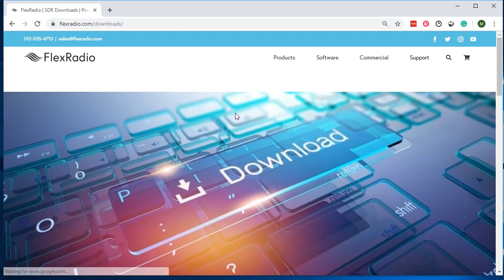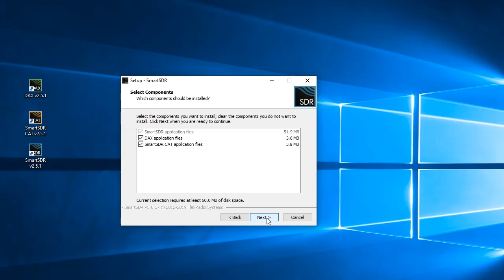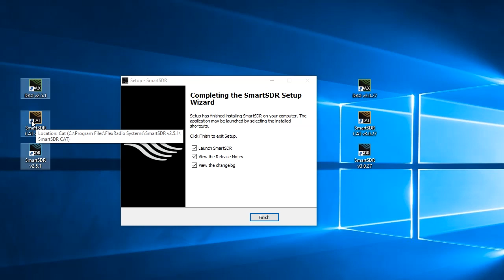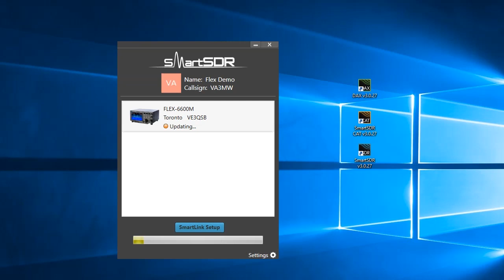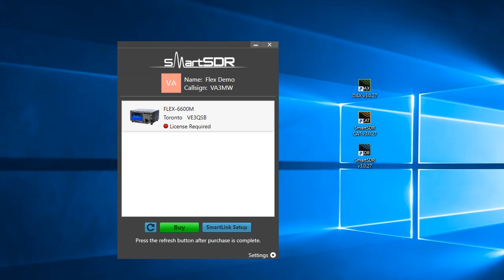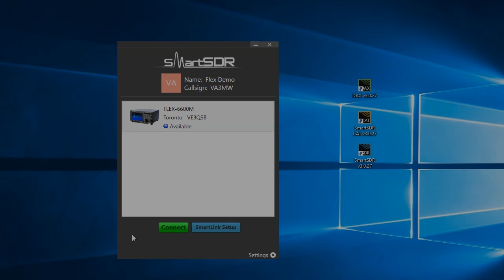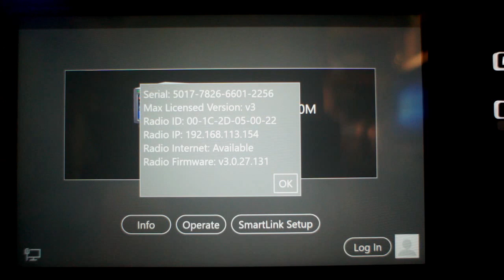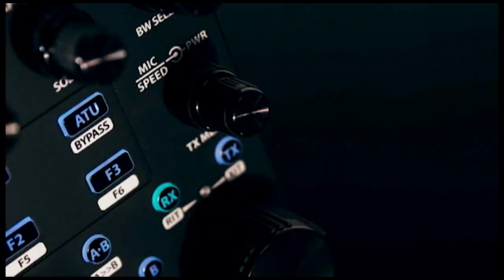How to upgrade SmartSDR from an older version to a new version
This describes the process for updating your Flex 6000 radio to a complete new version, such as V1 or V2 directly to V3.